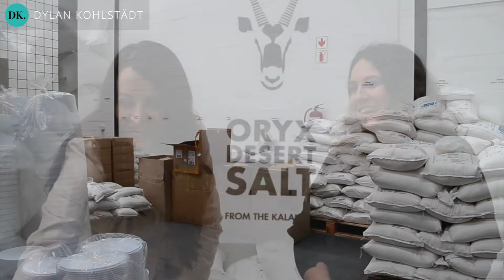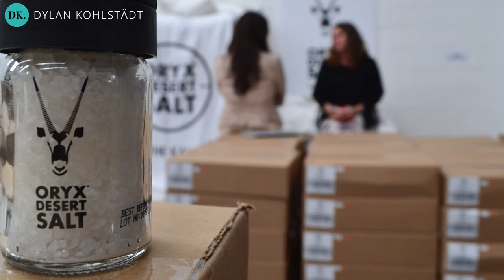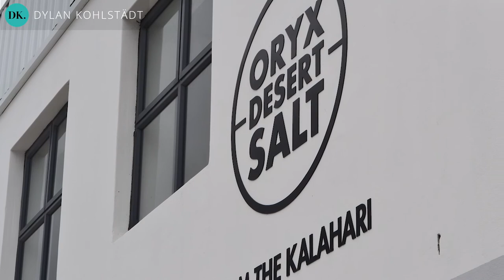AskDK Show - Season 2 Ep 03 | Success, Setbacks & Latest Trends Differentiation | Samantha Skyring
Welcome to season 2, episode 3 of the AskDK Show! In this episode, I chat with Samantha Skyring - CEO and founder of Oryx Desert Salt. Such an inspiring entrepreneur! Hear from Sam how she has built a global business after suffering massive personal setbacks. How she rose above it and took her brand with her.

On the AskDKShow, we chat with inspiring people, learning how to begreat, from marketing, social media and especially entrepreneurship, let's learn and grow together. Don't be good, be GREAT! Want to get on to the show?

Dylan Kohlstadt has over 20 years of marketing and digital management experience in gaming, insurance, financial and property industries and can be considered a subject matter expert on all things digital. She has extensive local and international experience (South Africa, UK, and Australia), and has managed global and national brands in multiple languages and countries. Dylan has an IMM in Marketing as well as an MBA. She’s married and a mother of two young girls, and is the CEO and Founder of Shift ONE Digital, the Digital Marketing Academy and DylanKohlstadt.com. Check out my businesses! Shift ONE will do the work for you. Digital Marketing Academy will teach and train you on how to do it yourself. And Dylan Kohlstadt (that's me) can coach and mentor you and help you work out your strategy.